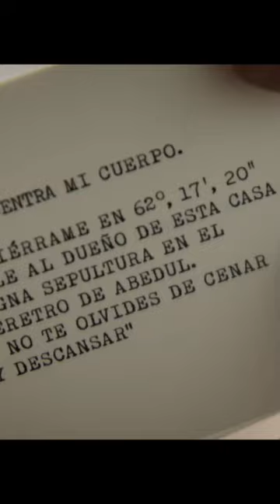La Fortaleza Trailer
Comedia negra/intriga

Dirección: Chiqui Carabante
Guión: Chiqui Carabante, Salvador S. Molina y David Orea
Fotografía: Juan Hernández

Reparto:
Fernando Cayo
Goya Toledo
Fernando Tejero
Manuel.Poga
Vito Sanz
Manuel Zarzo
Carla Nieto
Lola Casamayor
Manolo Solo
Nacho Fresneda